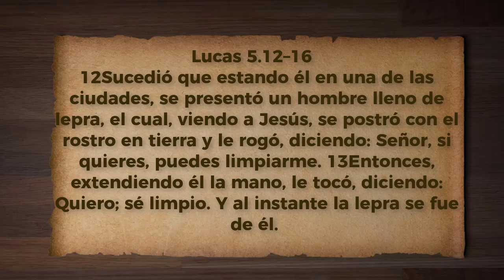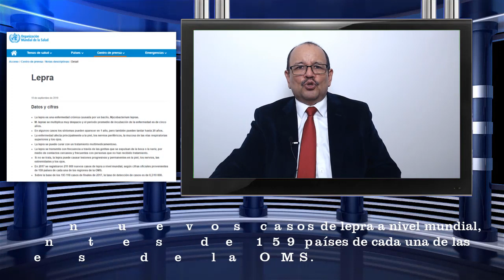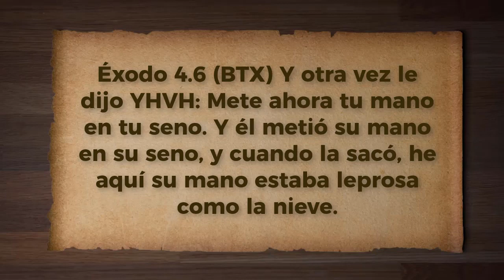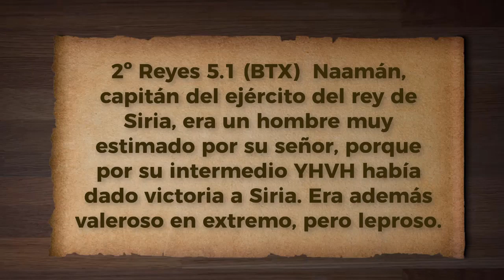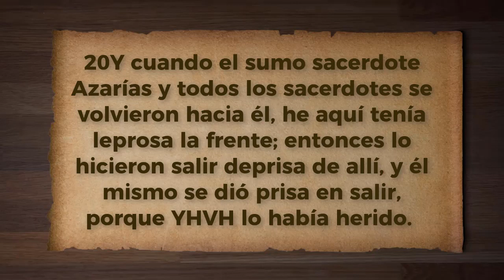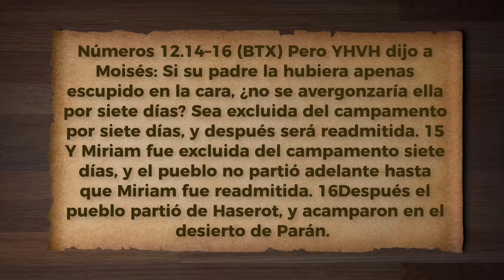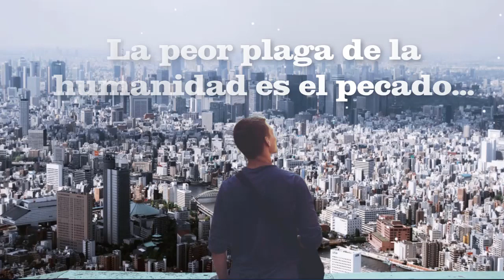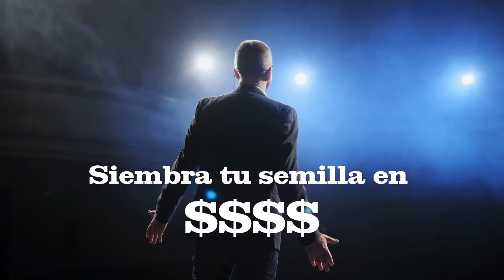ENCUENTRO ENTRE JESÚS Y EL LEPROSO LUCAS 5:12-16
Aqui hablamos un poco acerca del encuentro milagroso entre Jesús y un hombre contaminado de lepra. La religión lo obligaba a anunciarse así mismo como "impuro". Eso hacía que la gente saliera corriendo a protegerse a tener un distanciamiento para no ser contaminados. Sin embargo Jesús no corre y muy a pesar de todas las prohibiciones, Jesús lo sana extendiendo su mano sobre él. Le mostró compasión y misericordia y le sanó.

En esta ocasión hablamos acerca de la peor plaga del ser humano que es el pecado.
Te invito a comentar y a compartir lo que exponemos en esta oportunidad.

Bendiciones

Manuel Calderón, Miami, Florida.